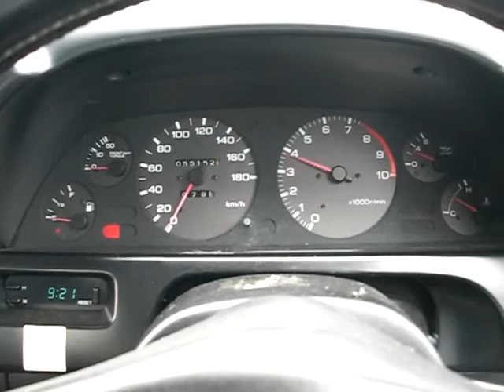BNR32-010803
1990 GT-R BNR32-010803